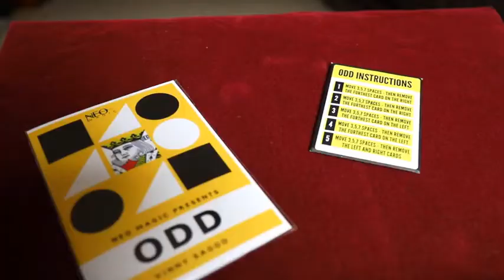Saturn Magic -ODD Packet Trick by Vinny Sagoo - Trick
to purchase this item or view our fantastic range of other magic products